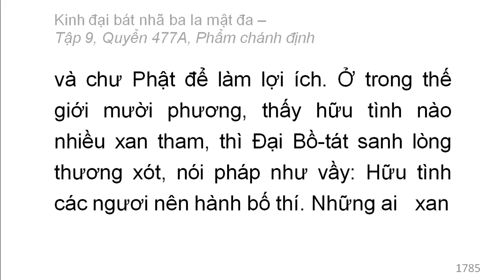Quyển /600: Kinh đại bát nhã ba la mật đa